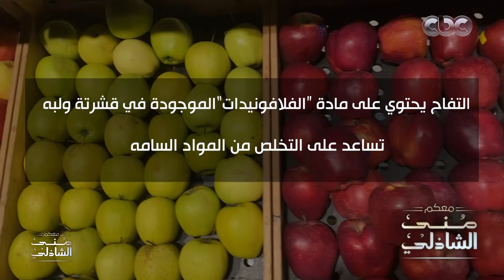سبب وحيد يوضح الفرق بين كورونا والانفلونزا - معكم منى الشاذلي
تابعوا برنامج معكم_مني_الشاذلي على
جزء من حلقة اليوم 25 مارس 2020 من برنامج معكم_منى_الشاذلي للاعلامية الكبيرة منى_الشاذلي وحلقة خاصة عن فيروس كورونا مع ضيوف الحلقة ريتشارد دوني رئيس الجامعة الأمريكية في القاهرة و حديث عن الدراسة أونلاين لحماية الطلبة من فيروس كورونا المستجد , الدكتور محمد يحيي رئيس التحرير التنفيذي لدورية نيشر العلمية في الشرق الأوسط , الدكتور محمد أحمد علي أستاذ الفيروسات بالمركز القومي للبحوث وحديث عن العلاجات الجديدة واحتمالية إنتاج لقاحات للمرض, الصحفي و الناقد الرياضي حسن المستكاوي و عبر سكايب الدكتور إسلام حسين المختص في علم الفيروسات و باحث بجامعة مساتشوستس و حديث عن مستجدات كورونا